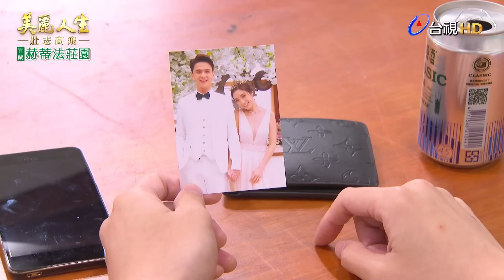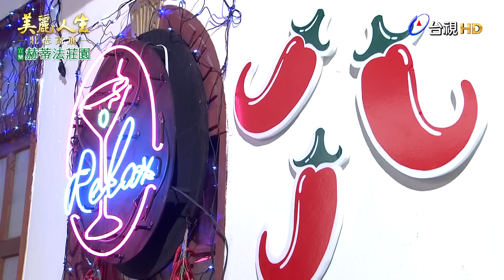【美麗人生 壯志高飛】第271集 賭博 | 台視60週年大戲 | Life is Beautiful S5 EP271【全】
琇瑩被醫生斷定有可能下半身不遂，面對這突如其來的噩噩，琇瑩和浩宇這段坎坷戀情，會因此畫下休止符嗎？